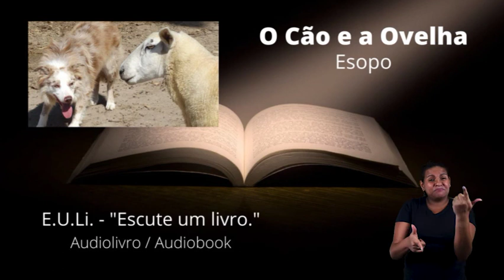O cão e a ovelha - Fábula de Esopo em áudio e libras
“Quem não ouviu, quando era criança, algumas fábulas antes de dormir? Essas narrativas curtas, seguidas por uma lição de moralidade, fazem parte do imaginário coletivo e atravessaram séculos até alcançarem os dias de hoje.
Na história do cão e da ovelha, os poderosos - o cão, o milhafre, o lobo e o abutre - fazem um complô para extorquir a vítima, a pobre ovelha, que devido a uma mentira leviana precisou pagar pela situação com o seu próprio sofrimento.”

Indicação de atividades sobre a fábula “O cão e a ovelha”: roda de conversa e reflexão

Olá! Eu sou Mardey Silveira, criador do canal E.U.Li. - "Escute um livro.". O objetivo do canal é apresentar audiolivros/audiobooks para diversos públicos. Divulgar conhecimento e cultura de maneira acessível, utilizando áudio e libras, é nosso grande foco. Fizemos uma parceria com a empresa ETC Filmes, que abraçou o projeto, possibilitando que excelentes profissionais trabalhem na tradução dos áudios em libras.

Quatro motivos para escutar nossos audiolivros:
1- Praticidade – Você pode acessar um audiolivro diretamente do seu celular ou outro aparelho e ouvir em qualquer lugar.
2- Inclusão – Audiolivros democratizam o conhecimento ao levar literatura para quem não consegue ler.
3- Otimização do tempo – Você pode escutar no trânsito, na academia, caminhando...
4- É grátis! – Escute um livro no nosso canal “E.U.Li.” aqui, no YouTube. Conteúdo acessível em libras.